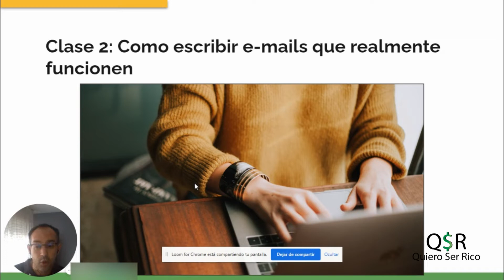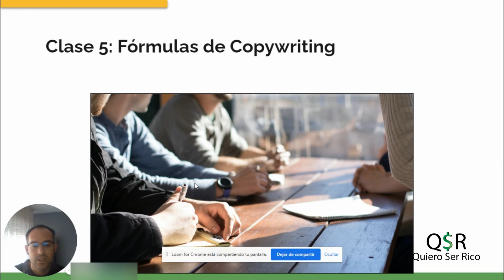✍ Curso Copywriting para empleados- Clase 0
En la academia de Quiero Ser Rico tienes toda la información que necesitas sobre ahorro, reducción de gastos, inversiones, negocios online y muchísimo mas.
Todo por un precio super reducido.
Pero hay más:
Acceso a un grupo privado en telegram
Plantillas descargables
Tutorias individuales y personalizadas. Cualquier duda que tengas yo estaré para ti.

Curso de Copywriting para empleados
En el curso aprenderás a como emplear el copy para hacer despegar tu carrera profesión.
Aumentar tu nivel de ingresos, para ahorrar más, invertir más y llegar lo antes posible a la libertad financiera.
¿Si es que ese es tu objetivo?

Me tienes en los comentarios para cualquier duda